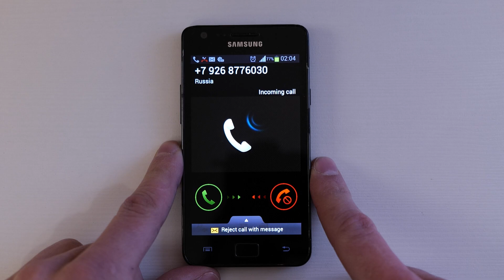Samsung Galaxy S24 vs Samsung Galaxy S II incoming call